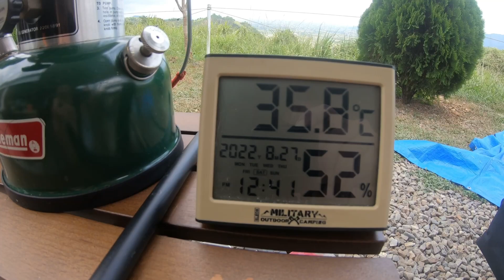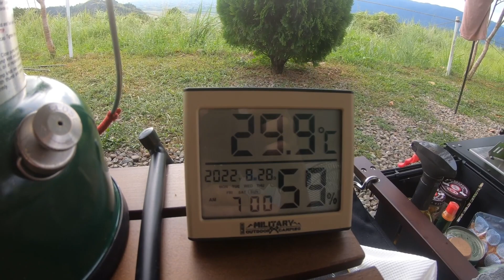camping #25 宜蘭大同 星亮點露營區｜開新帳coleman 3025+｜喜樂鋼棚三帳包區｜午後雷陣雨｜百萬夜景